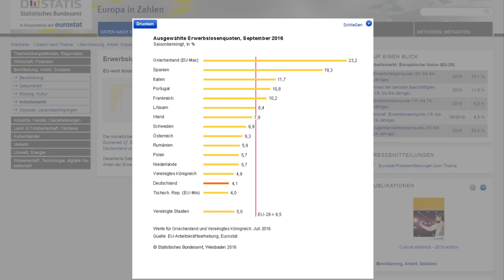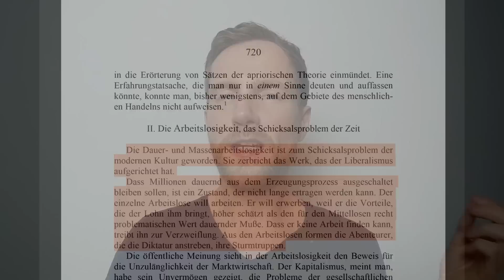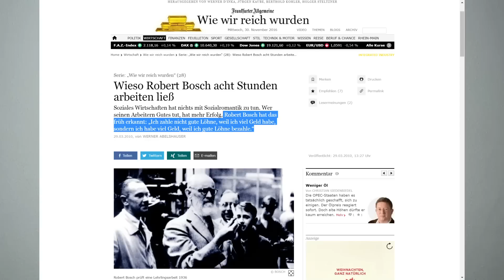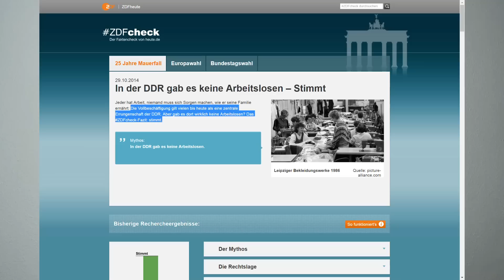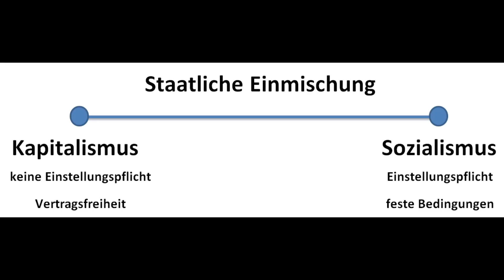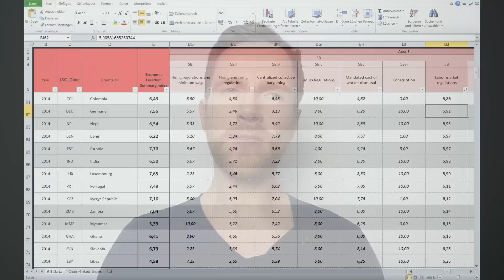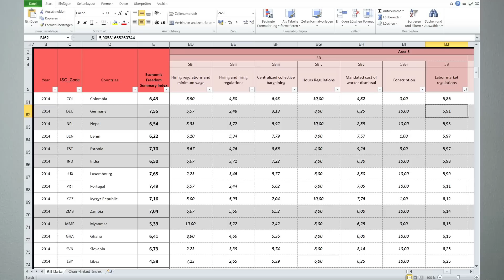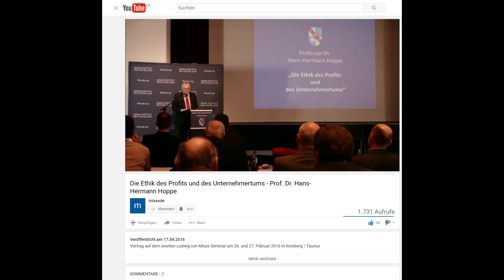Wie der Staat Arbeitslosigkeit erzeugt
Wie der Staat mit seiner angeblich „arbeiterfreundlichen“ Politik Arbeitslosigkeit erzeugt.

$ Wenn dir meine Videos gefallen und du mich unterstützen willst, freue ich mich, wenn du das über eine dieser Möglichkeiten machst:
♡ Wenn du Zeit und Lust hast mich zu unterstützen (z.B. Videos übersetzen, Recherchearbeit, Grafiken erstellen usw.), dann melde dich gerne.
$ Amazon (einfach bei jedem Amazon-Einkauf diesen Link verwenden und mich so ganz unkompliziert mit einer kleinen Provision unterstützen; am besten gleich als Lesezeichen speichern!)
$ Bitcoin: 1Lo7f8Jvu6tqpLeT62yfXsGjjNbrNaghbA
$ Bankverbindung: auf Anfrage

Ludwig von Mises: Nationalökonomie, Theorie des Handelns und Wirtschaftens (1940), S. 720

Die Ethik des Profits und des Unternehmertums - Prof. Dr. Hans-Hermann Hoppe